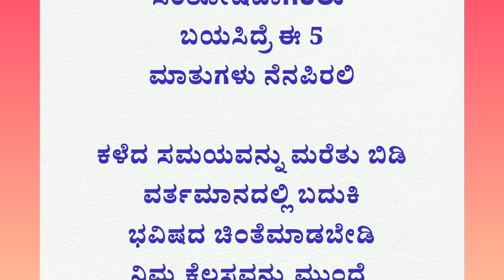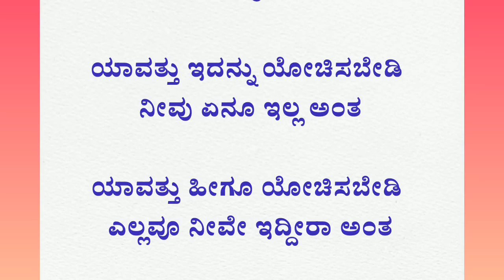best Motivational speech in Kannada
ಉತ್ತಮ ಪತ್ನಿಯ ಲಕ್ಷಣಗಳು useful information in kannada

manasina marga
kannada thoughts
motivational status
inspirational speech Kannada
kannada
Inspirational quotes
echo kannada
knowledge for you kannada
kalpana shakti
manasina marga motivation